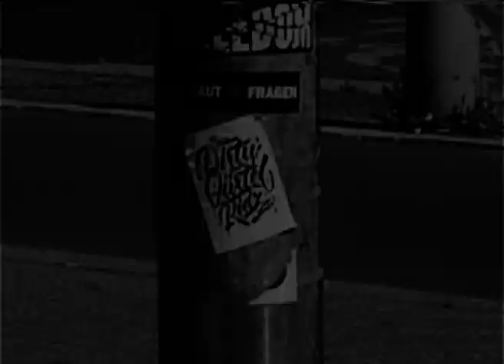plazatapes_II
dirtygürtelkids
48'12`00.3`N 16`20`16.9E